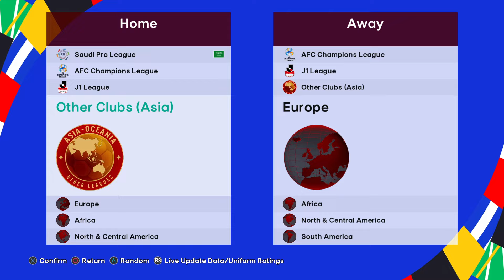SP FOOTBALL LIFE 2024 VOL.6 AIO SEASON 24/25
Compatible: Football Life 2024

Features:
🔥Transfer Update 24/25
🔥Kitpack AIO 24/25
🔥Facepack AIO 24/25
🔥Modpack Update
🔥Gameplan Update
🔥Rating Update
🔥And Many Mooreee!!!
Credits: Prayudi Stargames - pessmokepatch - Football Life 2024 Team - KONAMI - All Facemaker - All Kitmaker - All Scoreboard Maker - All Adboard Maker